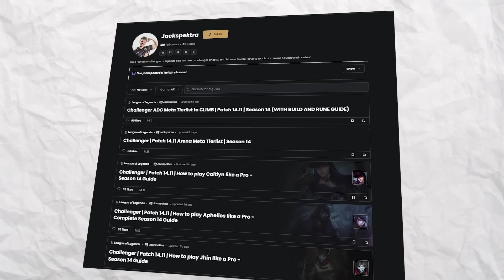How to CARRY TEAMFIGHTS with Draven